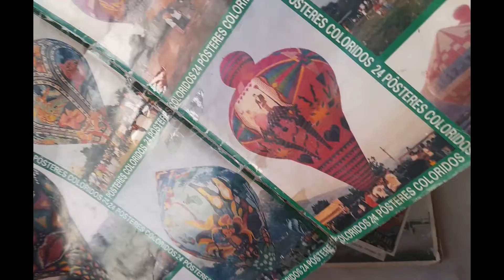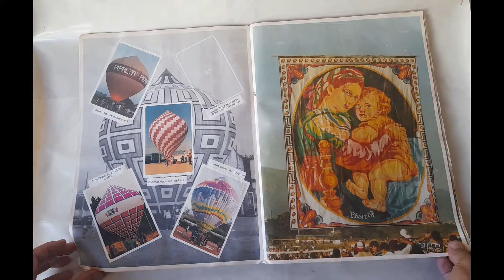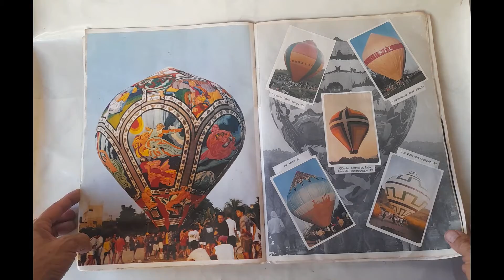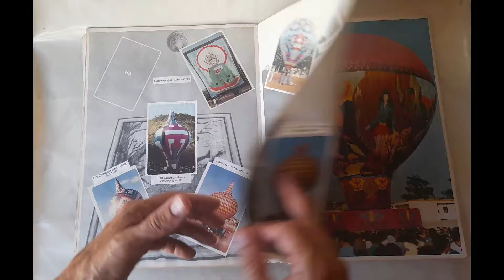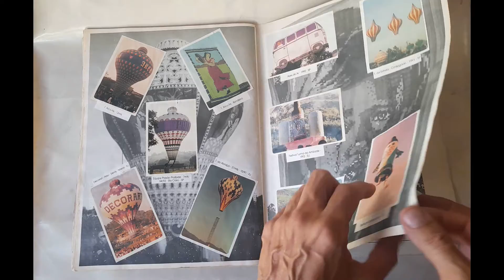Álbum de figurinhas Balões 3 - Incompleto